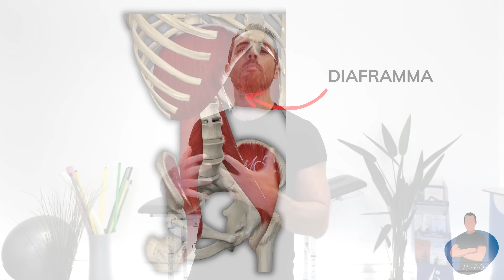Come migliorare (anche SUBITO) la POSTURA sbloccando il DIAFRAMMA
In questo video vediamo una serie di esercizi per migliorare la postura, incentrati su uno dei muscoli a più veloce risposta, ovvero il DIAFRAMMA.

PROVA GRATUITAMENTE IL MIO CORSO "RIATTIVA PSOAS E DIAFRAMMA"

LA MIA ATTREZZATURA FITNESS DI BASE

Tappetino grande
Castello multiuso
Manubri componibili

VAI SUL MIO SITO PER TUTTI I MIEI MATERIALI INTRODUTTIVI

Il diaframma è il muscolo più vasto dell'area toracica, oltre che il nostro principale muscolo respiratorio (hai detto poco!).

Sono poi muscoli molto legati agli organi digestivi: il diaframma è a diretto contatto con lo stomaco, lo psoas con l'intestino.

E dulcis in fundo, sono muscoli estremamente "emotivi": il diaframma è il primo muscolo che reagisce quando andiamo in ansia, e lo psoas segue subito dopo.

Capisci facilmente che la rigidità di questi muscoli può essere causa o conseguenza di tantissime situazioni diverse!

È per questo che un buon lavoro di ricondizionamento dello psoas e del diaframma può aiutarti tantissimo a:

- avvertire maggiore leggerezza alle spalle e alla schiena
- ridurre gonfiori digestivi
- ridurre il dolore lombare
- ridurre i dolori in zona anca e bacino
- migliorare i sintomi fisici di ansia
- migliorare la lucidità mentale

L'allenamento specifico di psoas e diaframma può essere davvero utile a tutti: pensa che il primo protocollo di ri-condizionamento di questi muscoli l'ho pensato prima di tutto per me stesso, in un momento della mia vita nel quale volevo essere al 100% della mia lucidità mentale.

CAPITOLI

1:00  come il diaframma influenza la postura
2:27 primo esercizio per il diaframma
3:30 secondo esercizio, psoas
4:30 terzo esercizio, catena anteriore
5:56 quarto esercizio, pettorali